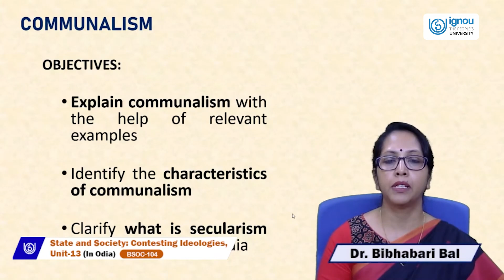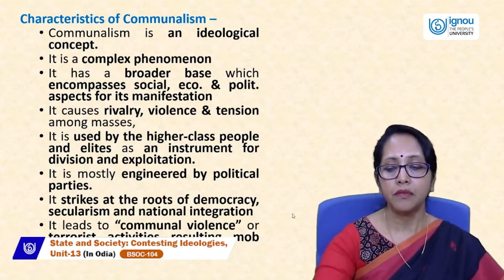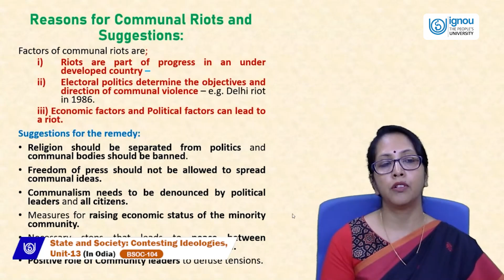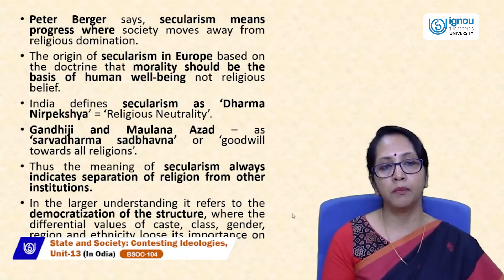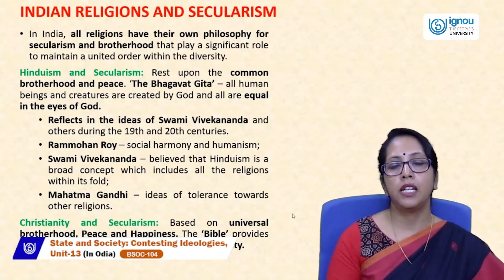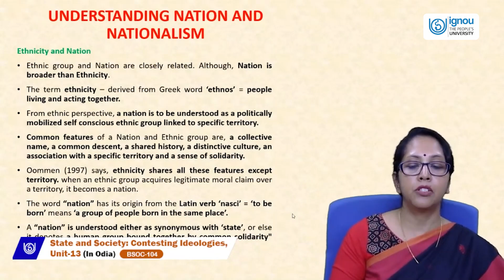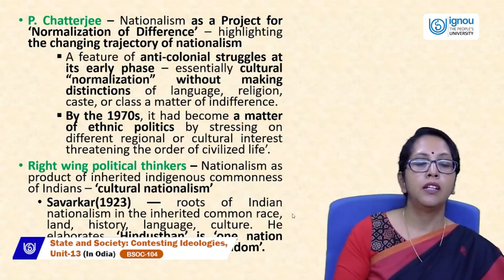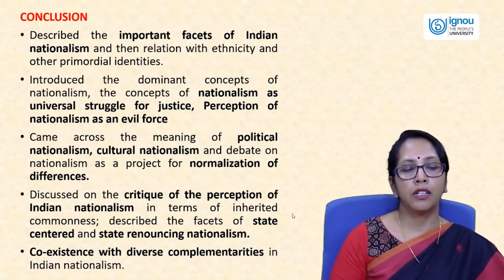STATE AND SOCIETY: CONTESTING IDEOLOGIES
BSOC-104 (Odia)
Dr Bibhabari Bal
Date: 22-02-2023